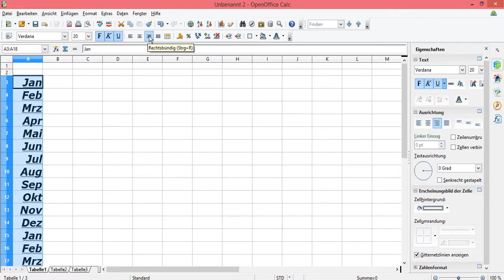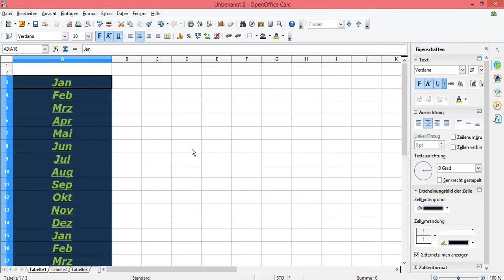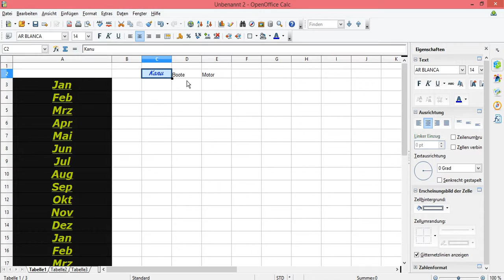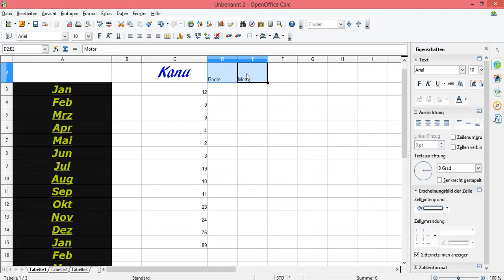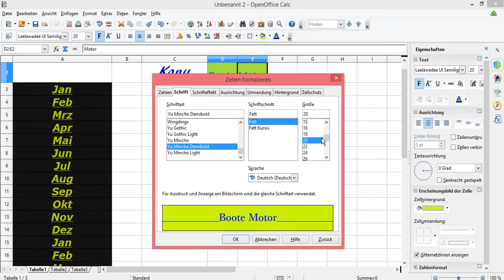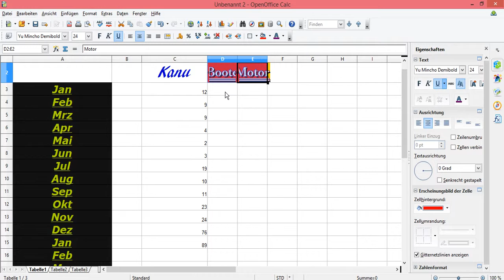OpenOffice Calc Tabelle formatieren Hintergrundfarbe Umrandung Ausrichtung Schrifteffekt Schriftart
OpenOffice Calc Tabelle formatieren Hintergrundfarbe Umrandung Ausrichtung Schrifteffekt Schriftart, Schriftgröße